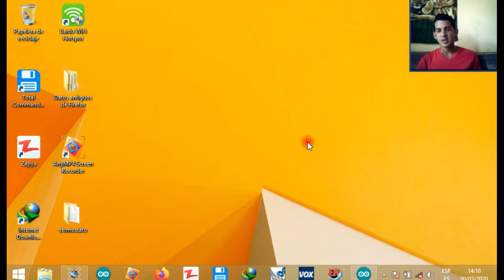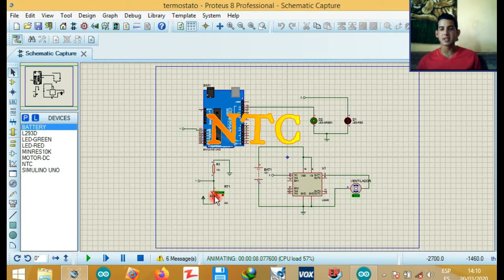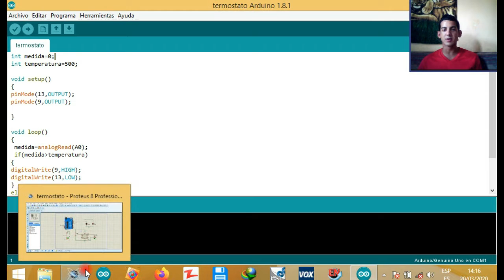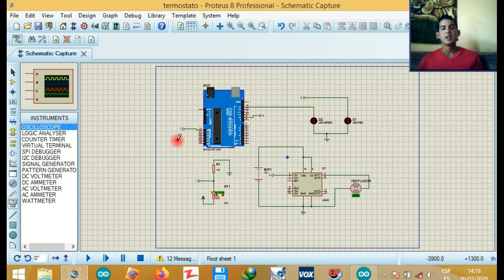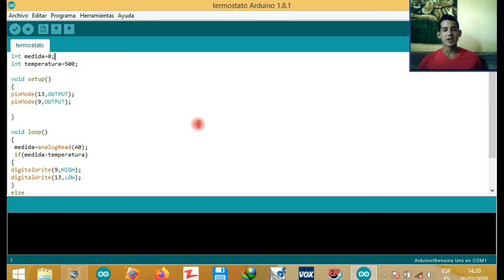Arduino desde cero, capitulo 5 PROYECTO con las S/E Digitales y Analogicas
En este video van a ver un ejemplo de como Arduino puede ser usado para el control Domotico, ademas del circuito y la programacion pueden ver posibles proyectos relacionados. Si les quedo alguna duda del video si quieren preguntar algo dejen los comentarios y yo los respondere.